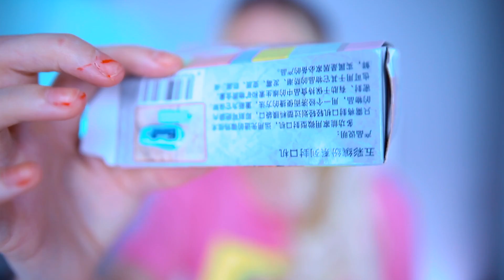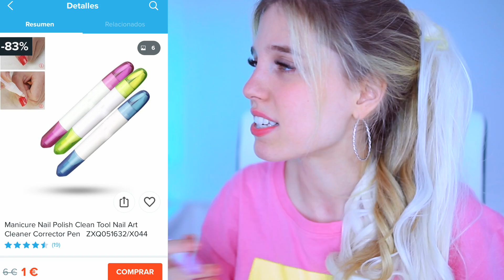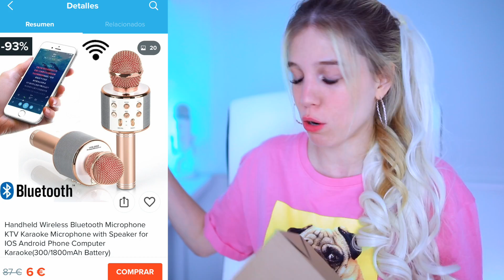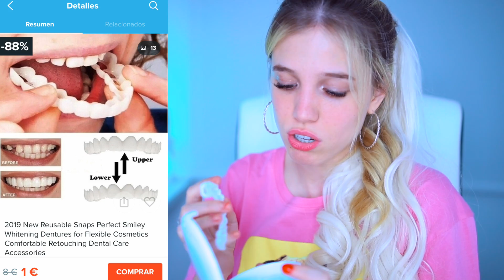PROBANDO PRODUCTOS RAROS DE INTERNET!! (Parte 2) | Laia Oli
Espero que os guste este: PROBANDO PRODUCTOS RAROS DE INTERNET!!

Aquí tenéis mi libro!!